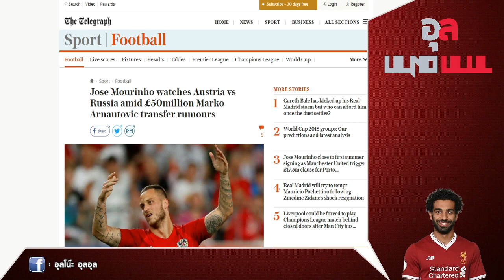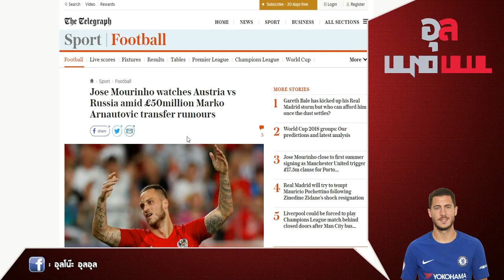ความต้องการของ มูรินโญ่ ในการคว้าตัว อาร์เนาโตวิช ด้วยค่าตัวราคาสูง!